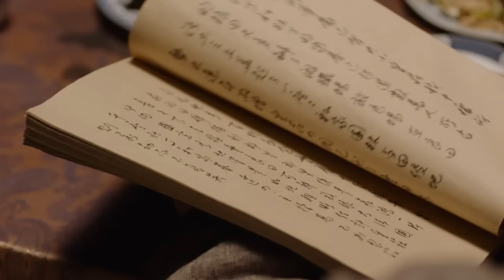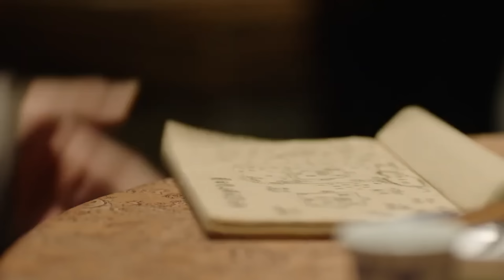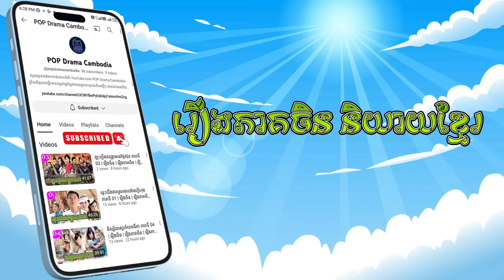បញ្ជីស្បៀងមរណៈ ភាគទី 18 The Grainfield រឿងចិន | រឿងភាគចិន | រឿងភាគចិននិយាយខ្មែរ Chinese Drama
បញ្ជីស្បៀងមរណៈ ភាគទី 18 The Grainfield រឿងចិន | រឿងភាគចិន | រឿងភាគចិននិយាយខ្មែរ Chinese Drama Full HD 1080p

សេចក្តីសង្ខេប៖
ក្នុងរយៈពេលប្រាំបីឆ្នាំនៃរជ្ជកាលរបស់ Qianlong ការត្រួតពិនិត្យបក្សីនៃបន្ទប់មាសបាននាំឱ្យមានការរញ្ជួយដីដ៏មហន្តរាយដែលបណ្តាលឱ្យមានគ្រោះមហន្តរាយ។ វាបានលាតត្រដាងពីវិបត្តិនៃការរួញតូចនៃវាលស្រូវនៅក្នុងទីក្រុង Daqing ។

បញ្ជីស្បៀងមរណៈ, ភាគទី 18, The Grainfield, រឿងចិន, រឿងភាគចិន, រឿងភាគចិននិយាយខ្មែរ, Full HD 1080p,
បញ្ជី, ស្បៀង, មរណៈ,